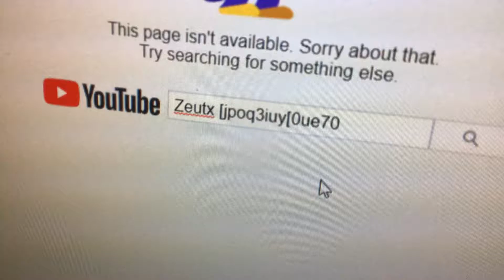typo 1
(made because 770 views)